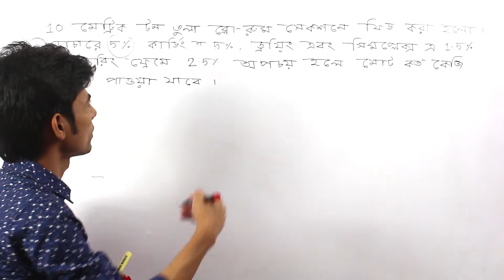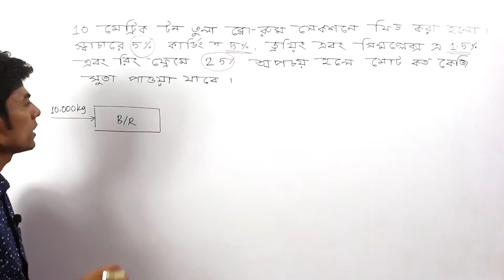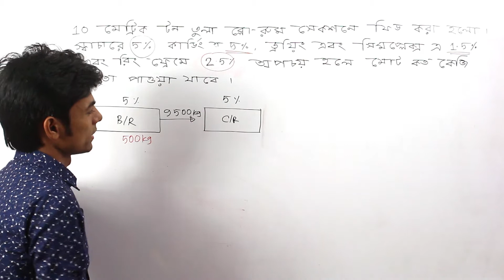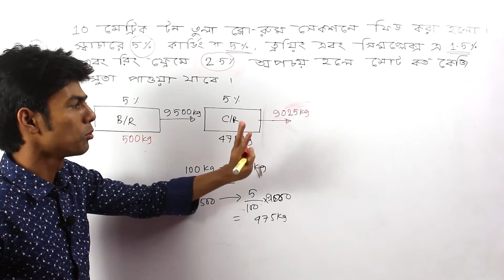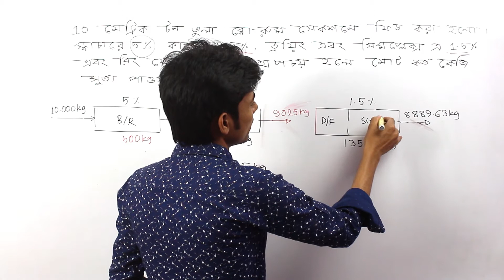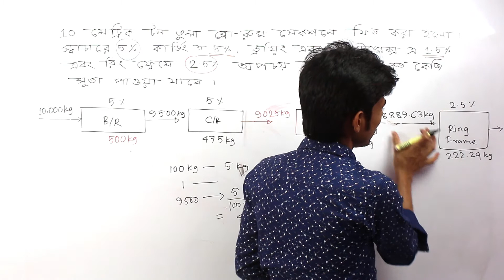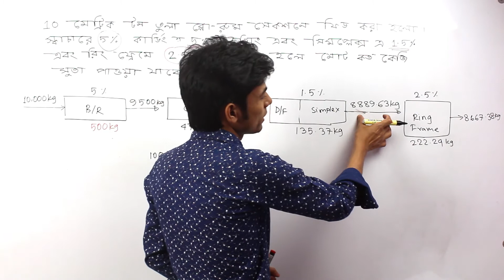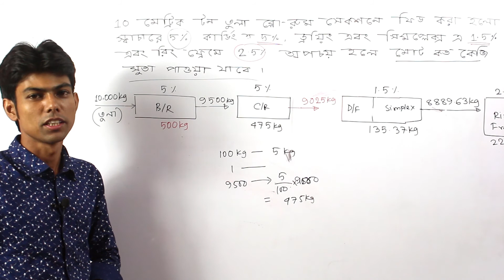Blow room part -03। ব্লো রুম। টেক্সটাইল ক্যালকুলেশন -০১ । Textile Calculation -01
বিষয় : Blow room part -03। ব্লো রুম। টেক্সটাইল ক্যালকুলেশন -০১ । Textile Calculation -01

ইন্সট্রাক্টর : মোঃ রেজাউল করিম সবুজ
            (বি.এসসি ইন টেক্সটাইল ইঞ্জিনিয়ারিং, ডুয়েট)